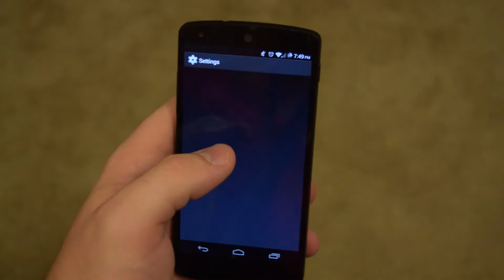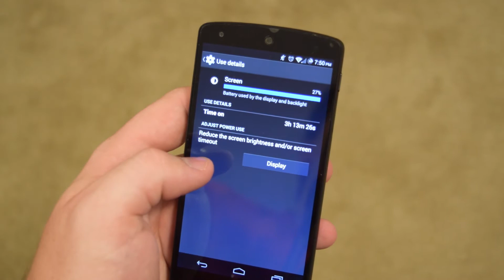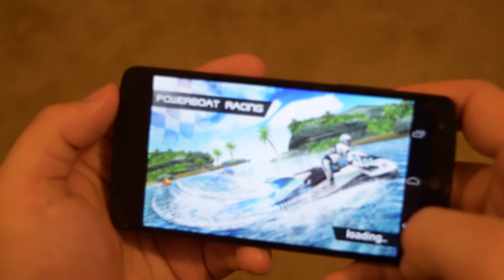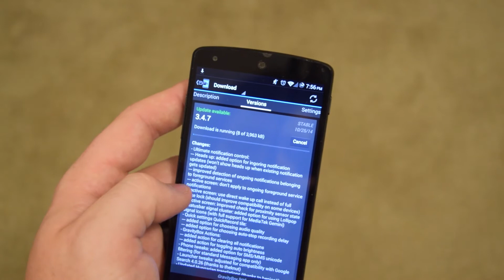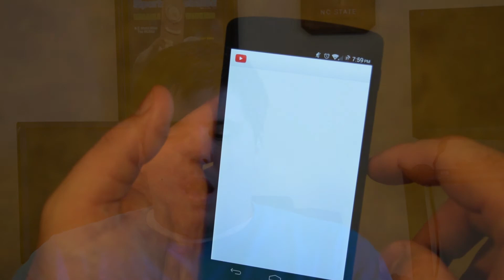Nexus 5 Revisited One Year Later